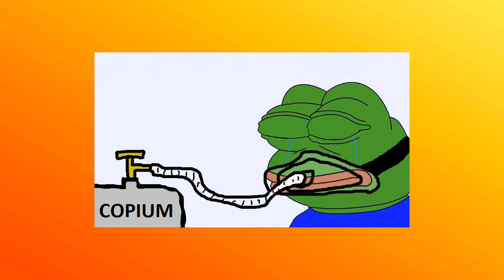The Death of THE BEAST TITAN?? | Attack On Titan Season 4 Episode 18 BREAKDOWN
In this video we breakdown Attack on Titan Season 4 Episode 18 "Sneak Attack". In this Episode Zeke uses the power of the Beast Titan To fight off Marley.  Eren and Zeke are finally together at last as Zeke turns the tables for Eren and Island Paradis. Armin and Mikasa are freed are set off with ODM gear to help Eren. Yelena makes the funniest face i've ever seen and much more in Episode 18 "Sneak Attack" in Attack on Titan Season 4. The death of the Beast Titan in Attack on Titan Season 4?

Follow Me-

Attack on Titan Season 4 the end episode 18 "Sneak Attack". Zeke and Eren are finally together as Zekes has arrived in Beast titan. Eren may finally use the Founding Titan, but Zeke is shot by an Anti-titan gun. Will Falco get turned into a Titan? Eren and Zeke founding Titan. Eren the rumbling. Eren Attack Titan.